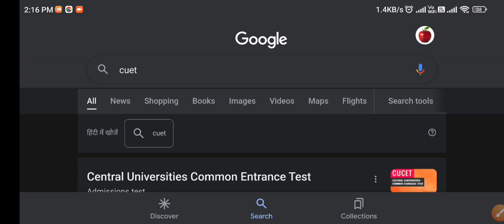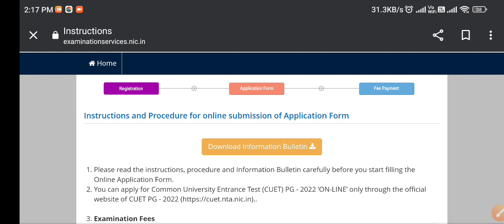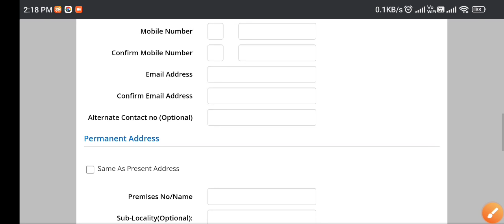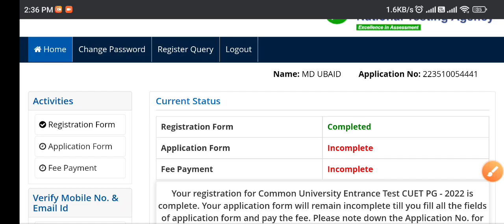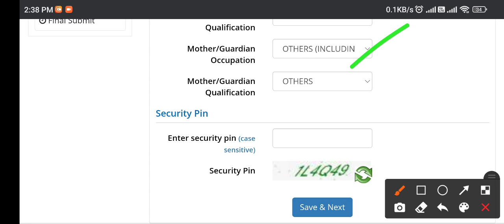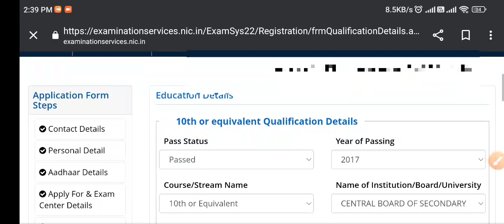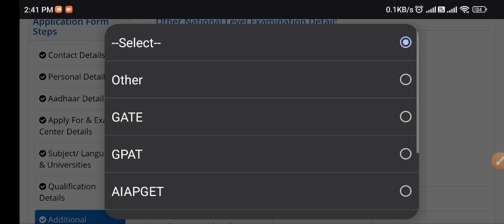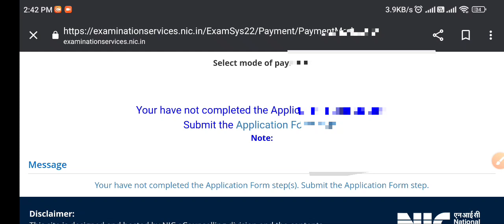HOW TO FILLUP CUET PG FORM FOR MA MSC MCOM B.ED AND OTHER COURSES all information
HOW TO FILLUP CUET PG FORM FOR MA MSC MCOM B.ED AND OTHER COURSES
how to fillup cuet pg form fill information
cuet pg application form full information
how to FILLUP cuet form
pg cuet application form
know the procedure of filling CUET form
how to FILLUP cuet pg form
how to FILLUP cuet MA FORM
how to FILLUP cuet msc form
HOW TO FILLUP CUET B.ED FORM
CUET PG APPLICATION FORM
registration process CUET PG
HOW TO REGISTER FOR CUET PG ENTRANCE FORM 2022 || step by step instructions and procedure for CUET
CUET Instructions and Procedure for online submission of Application Form 2022
How to register for CUET entrance form 2022 || step by step instructions and procedure for CUET
Step 1: Registration Form:
Register for the Online Application Form and note down the system-
generated Application Number. The candidate should supply the required details
while filling the Online Application Form and is also required to create
PASSWORD and choose Security Question and enter his/her Answer. After
successful submission of the personal details, an Application number will be
generated and it will be used to complete the remaining Steps of the Application
Form and will also be required for all future reference/correspondence. For
subsequent logins, the candidate will be able to login directly with the respective
system-generated Application Number and created Password.
Name of Central Universities
1 Aligarh Muslim University
2 Assam University
3 Babasaheb Bhimrao Ambedkar University
4 Banaras Hindu University
5 Central University of Andhra Pradesh
6 Central University of South Bihar
7 Central University of Gujarat
8 Central University of Haryana
9 Central University of Himachal Pradesh
10 Central University of Jammu
11 Central University of Jharkhand
12 Central University of Karnataka
13 Central University of Kashmir
14 Central University of Kerala
15 Central University of Odisha
16 Central University of Punjab
17 Central University of Rajasthan
18 Central University of Tamil Nadu
19 Dr. Harisingh Gaur Vishwa Vidyalaya
20 Guru Ghasidas Vishwavidyalaya
21 Hemvati Nandan Bahuguna Garhwal University
22 Indira Gandhi National Tribal University
23 Jamia Millia Islamia
24 Jawaharlal Nehru University
25 Mahatma Gandhi Antarrashtriya Hindi Vishwavidyalaya
26 Manipur University
27 Maulana Azad National Urdu University
28 Mizoram University
29 Nagaland University
30 North Eastern Hill University
31 Pondicherry University
32 Rajiv Gandhi University
33 Sikkim University
34 Tezpur University
35 The English and Foreign Languages University
36 Tripura University
37 University of Allahabad
38 University of Delhi
39 University of Hyderabad
40 Visva Bharati University
41 Mahatma Gandhi Central University
42 Central Sanskrit University, Delhi
43 Shri Lal Bahadur Shastri National Sanskrit University
44 National Sanskrit Universit